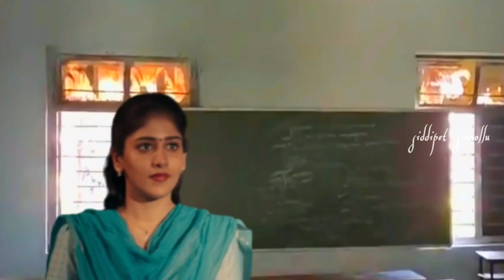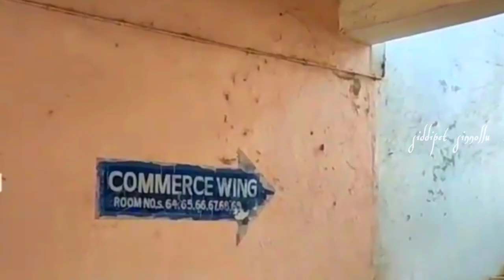Tharagathi gadhi song ft. Govt degree college || Siddipet Colour photo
tharagathi gadhi song from colour photo movie edited with using locations of government degree college siddipet